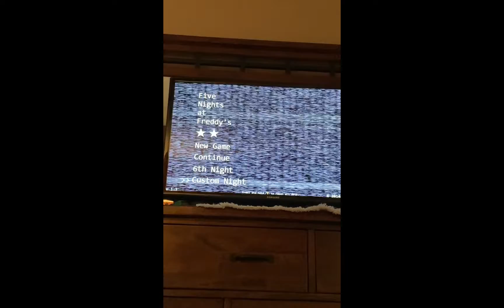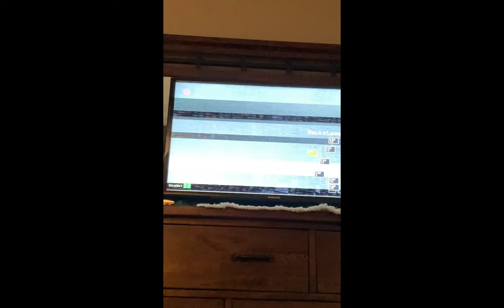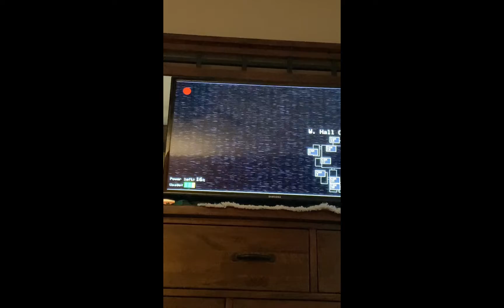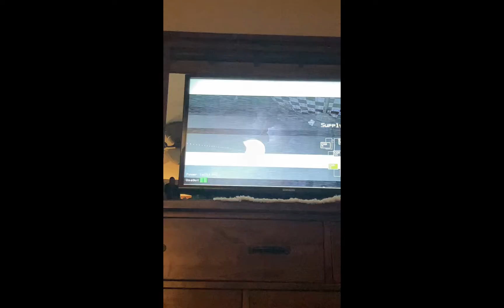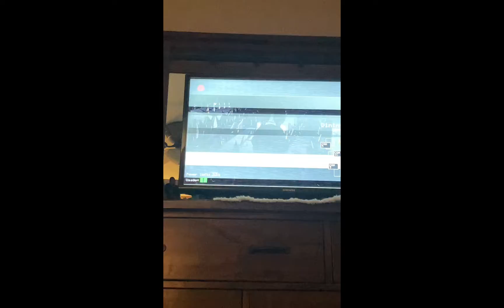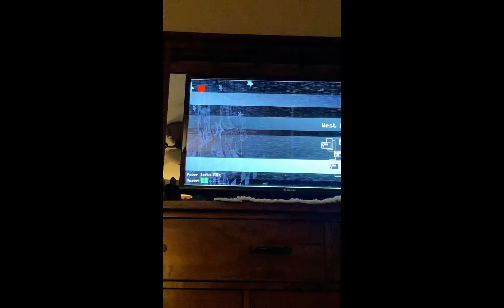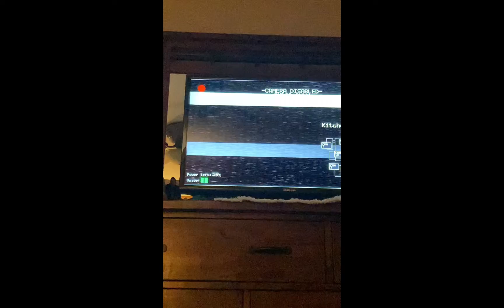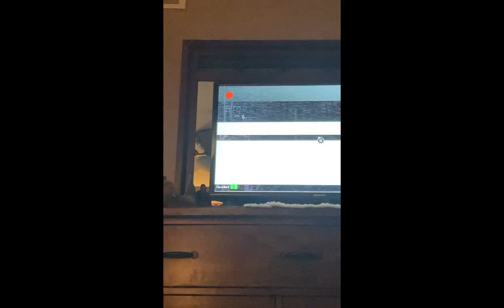I play fnaf 1 part 2